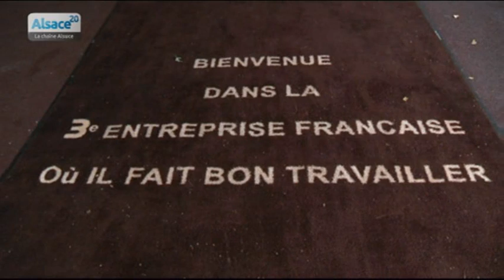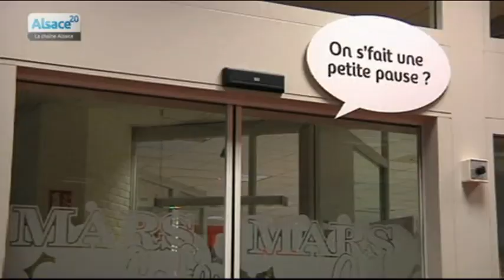Mars, 3ème entreprise française où il fait bon travailler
Sites webs/blogs, copiez cette vidéo avec le bouton "Intégrer" !
 Mars vient d'être élu troisième entreprise française de plus de 500 salariés où il fait bon travailler ! La vingt-deuxième dans le monde!